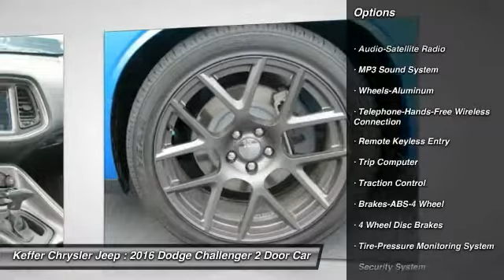2016 Dodge Challenger Charlotte NC D60033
2016 Dodge Challenger R/T Plus Shaker

You'll love this 2016 Dodge Challenger. This is a 2 door car you'll want to take home. With 3 miles, it features Automatic transmission and an exterior color of B5 Blue Pearl Coat. Call and get in touch with Keffer Chrysler Jeep directly, and be the first to open the 2 door car door today!